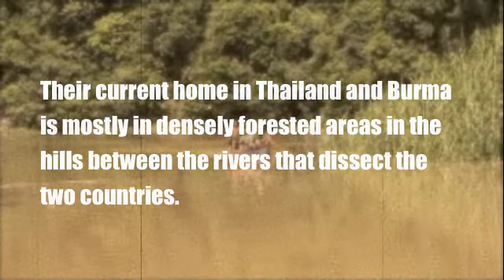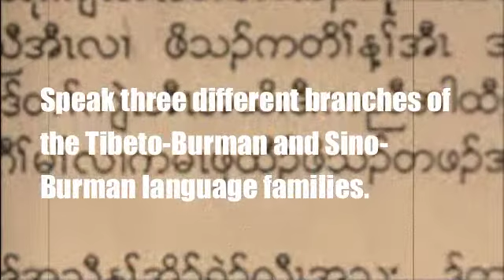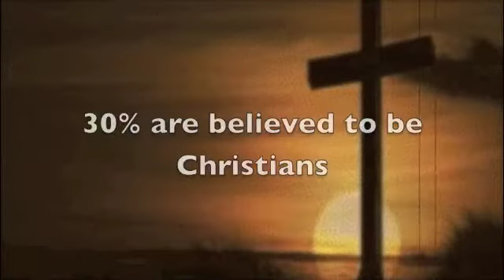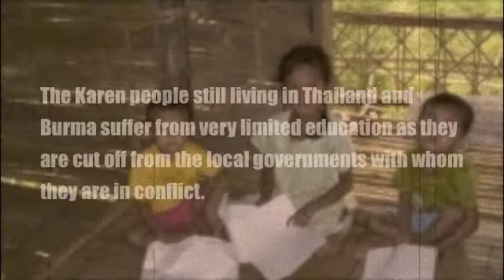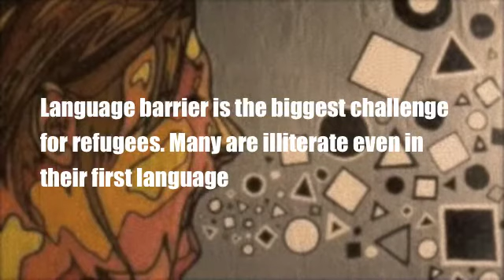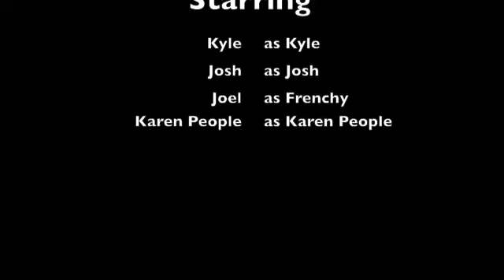Karen People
video for SDCC teaching credential program